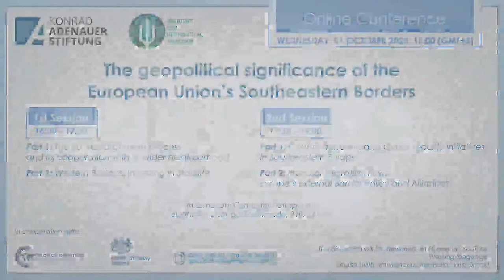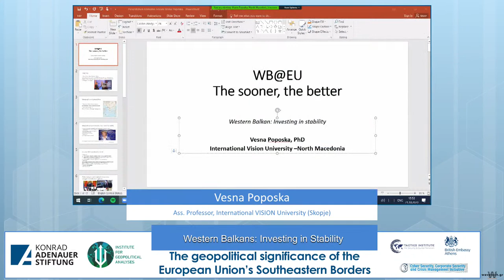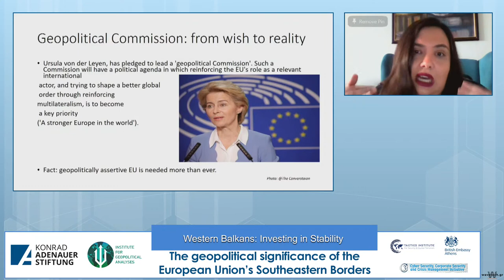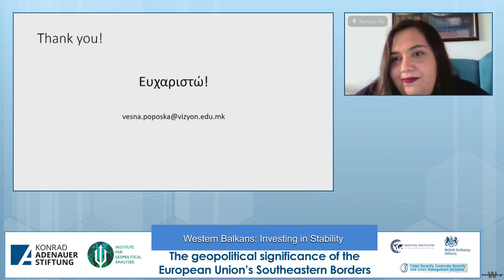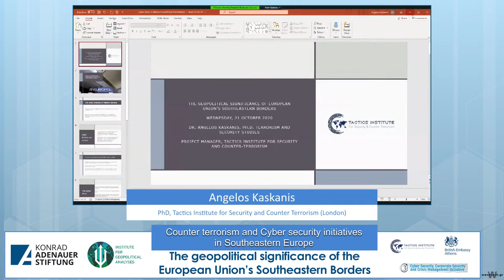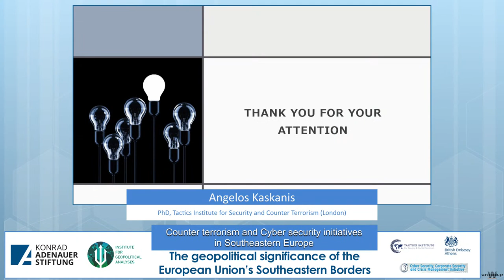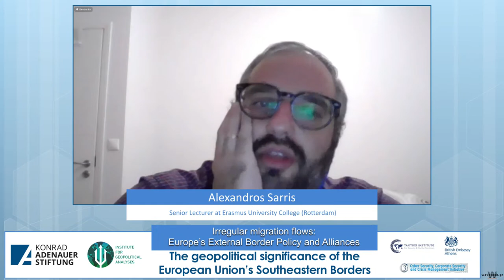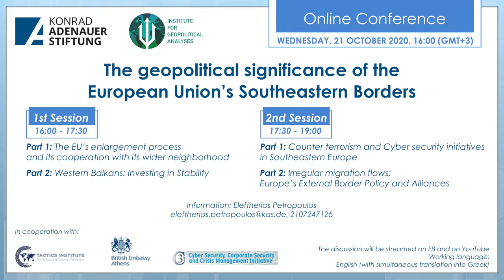The geopolitical significance of the European Union’s Southeastern Borders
The Institute for Geopolitical Analyses of the University of Thrace and the KAS Greece/Cyprus Office are organising on Wednesday, 21 October 2020 an online conference on "The geopolitical significance  of the European Union’s Southeastern Borders", in cooperation with the British Embassy in Athens, the TACTICS Institute for Security and Counter Terrorism and the Cyber Security Corporate Security and Crisis Management Initiative. Experts from Athens, Thessaloniki, Skopje, London and Rotterdam will exchange views on the current and future challenges of the EU.

Session 1: 16:00-17:30

The EU’s enlargement process and its cooperation with its wider neighborhood

- Anastasios Chardas, Assistant Professor of European Institutions, Democritus University of Thrace (Komotini)

- Sotiris Serbos, Associate Professor in International Politics, Democritus University of Thrace (Komotini), Research Fellow at ELIAMEP

Western Balkans: Investing in Stability

- Vesna Poposka, Assistant Professor, International VISION University (Skopje)

- Spyros Economides, Associate Professor in International Relations and European Politics, London School of Economics (LSE), Deputy Director, Hellenic Observatory (LSE)

Moderator: Vassilios Grammatikas, Ass. Professor of International Law, Democritus University of Thrace (Komotini)

Session 2: 17:30-19:00

Counterterrorism and Cybersecurity initiatives in Southeastern Europe

- Angelos Kaskanis, PhD, Tactics Institute for Security and Counter Terrorism (London)

- Metodi Hadji-Janev, Brigadier General, Associate Professor, Military Academy General Mihailo Apostolski (Skopje)

Irregular migration flows: Europe’s External Border Policy and Alliances

- Alexandros Sarris, Senior Lecturer at Erasmus University College (Rotterdam)

- Florian Schmitz, Journalist, Deutsche Welle (Thessaloniki)

Moderator: Nicolaos Papanastasopoulos, PhD, Adjunct Lecturer, Democritus University of Thrace (Komotini)

The event will take place in English (with simultaneous translation into Greek). It will be streamed on FB and YouTube.